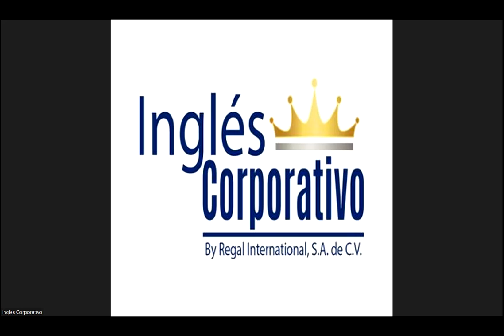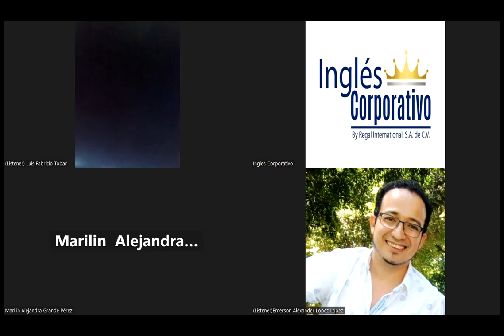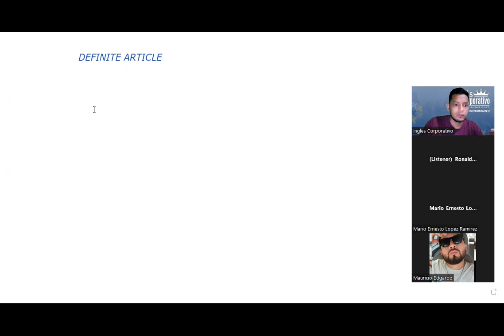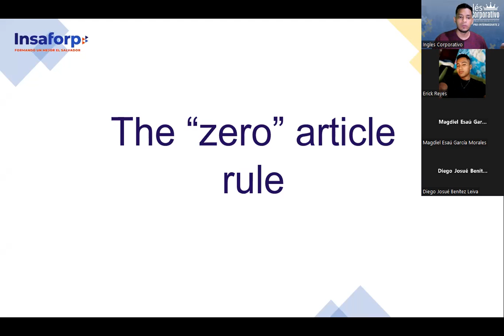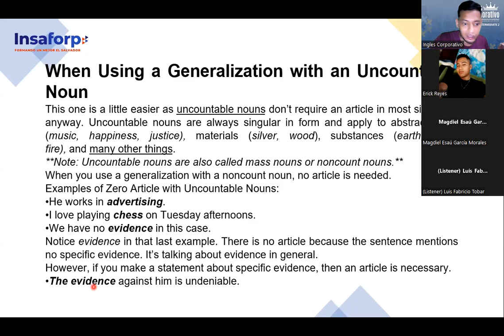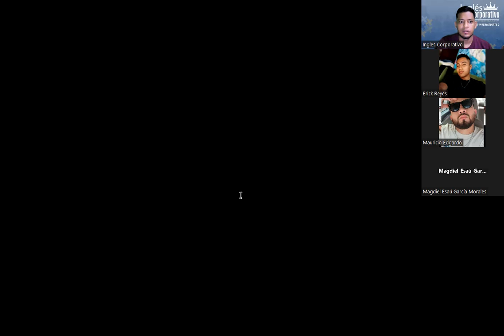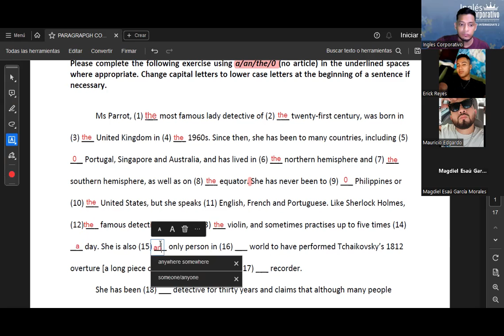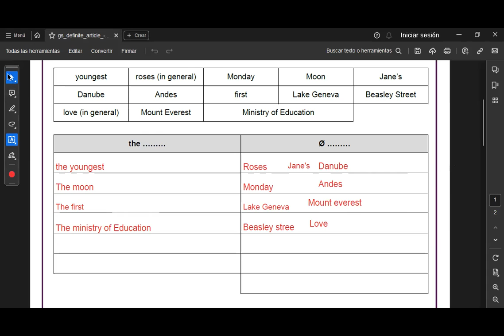SESION 23-30.11.23-IC29750-0019-2023-SIGARAN-ZERO ARTICLE